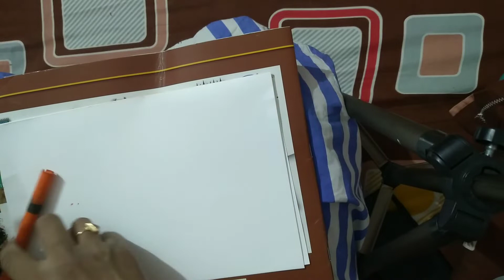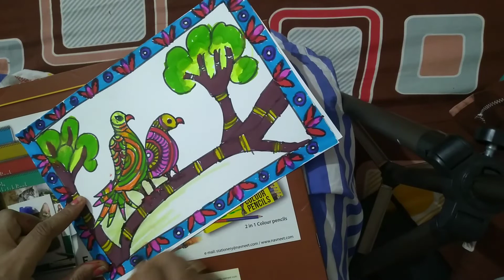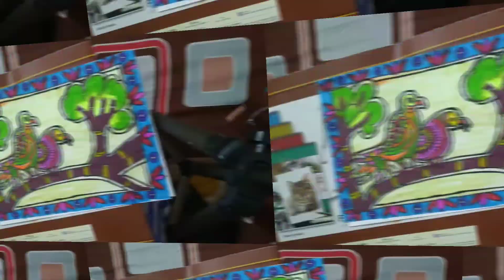Madhubani art for beginners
👉About me -

Hi I am GEET MEHTA, I make videos on art n craft consider SUBSCRIBING if you like my content and don't forget to hit like and let me know down in the comment section which type of art or craft videos you like to see.
BYE.